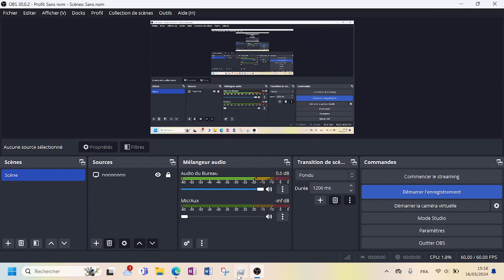Roblox World: Blox Fruits (Episode 18)